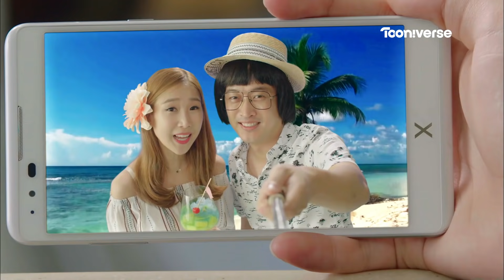우리 이제 진짜 커플이야!｜내일은 실험왕2 EP. 10-2｜투니버스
EP. 10-2 우리 이제 진짜 커플이야!

파티에서 손을 잡으면 커플이 된대!
'우리 이제 진짜 사귀기로 했어.'
전설이 이루어진 커플은 누구?!